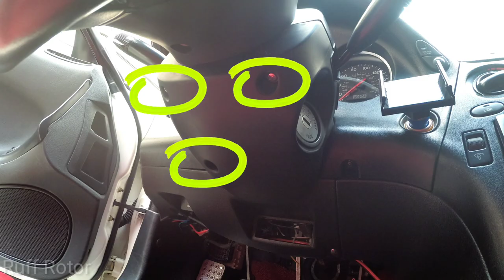VLOG#027 - RX-7 DIY Instrument Cluster Removal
This VLOG is part 1 of a 2-part video in which I show you how to remove the Instrument or Gauge Cluster from the RX-7 dash in part 1 and repairing the tachometer in part 2. Parts of the video was sped up to avoid the boredom. As a disclaimer, do this at your own risk, I am not responsible for any 25 year old piece that breaks.

And of course please check out the Ruff Rotor T-Shirt

Camera used for Recording

MicroSD Card

3-Axis Gimbal Stabilizer

Phone used for Editing: OnePlus 3T

Ruff Rotor is a participant in the Amazon Services LLC Associates Program.